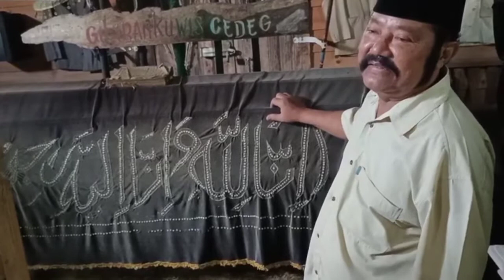Warga Tulungagung ini Kumpulkan Tali Pocong hingga Keranda